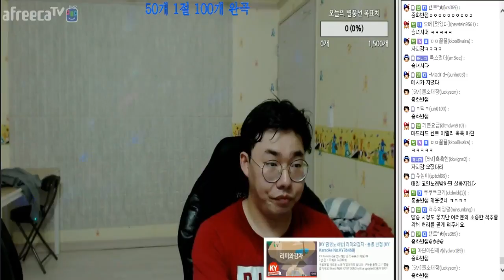[5월3일]별풍노래방 - 걸그룹 특집 G(소녀시대) 텔미(원더걸스) 위아래(EXID)#14